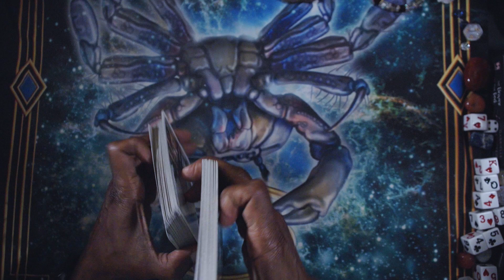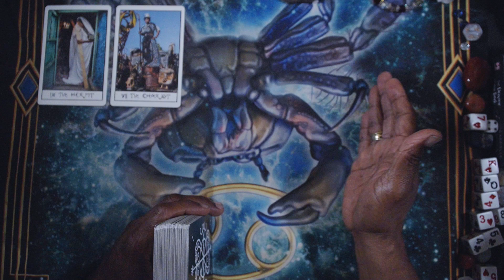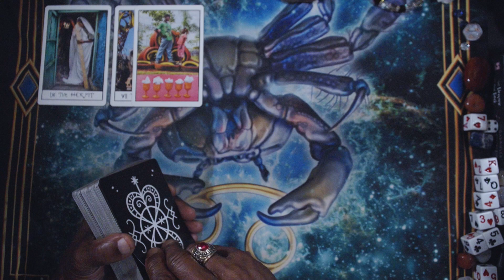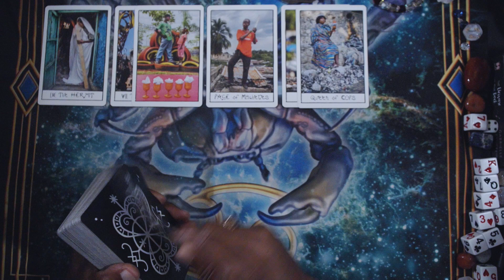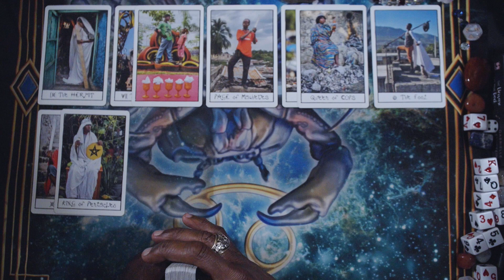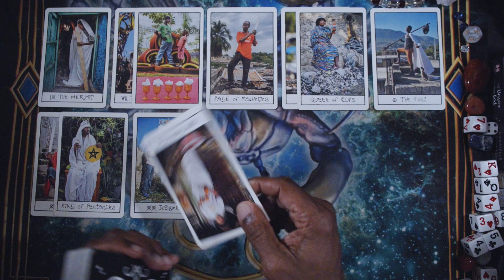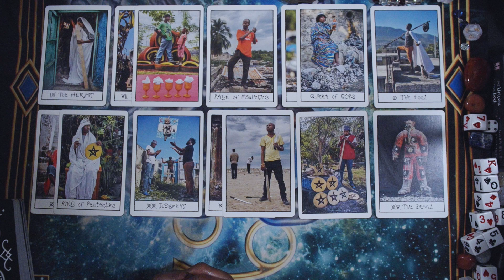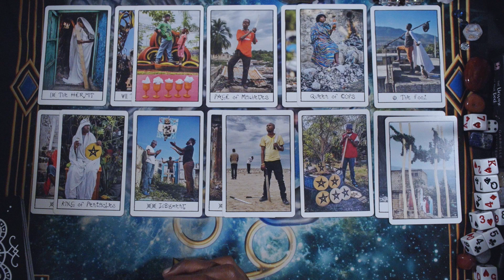TAURUS YOUR WEEK AHEAD JUL 15TH, 2024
GHETTO TAROT

LOVE & LIGHT!